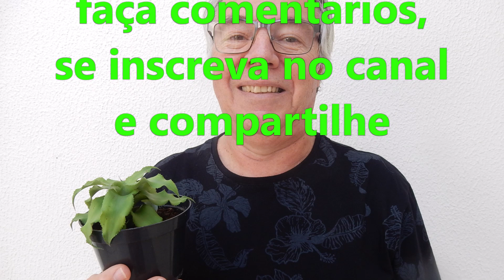Bromélia Cryptanthus - Green Earth Star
Conheça essa pequena bromélia, bem rústica, fácil de cuidar.
Ensino uma forma bem fácil de multiplicação.
Seu nome científico é Cryptanthus acaulis.